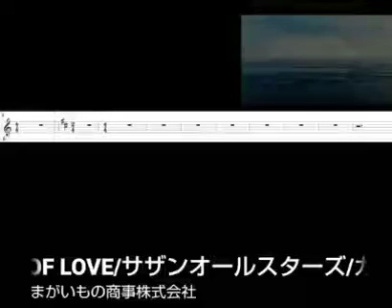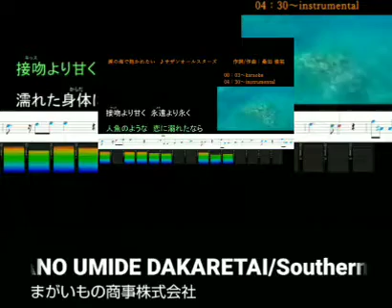カエルが・・・ 😸🎃☘️✨🌸